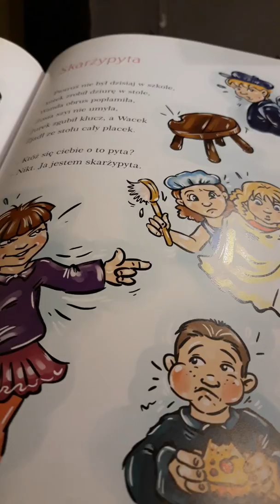Kłamczucha - Jan Brzechwa